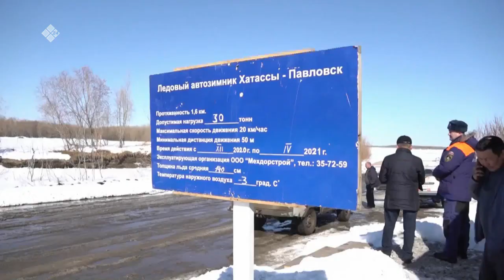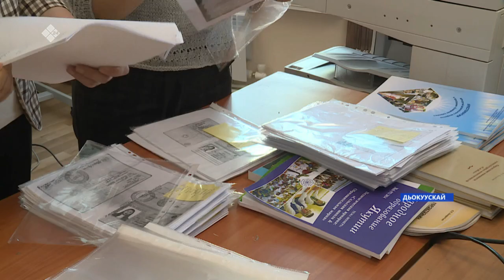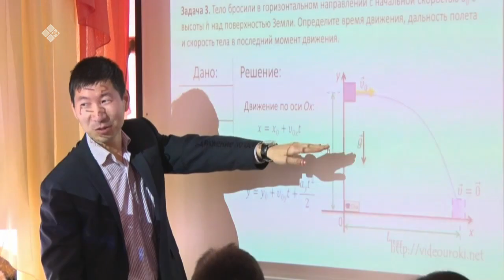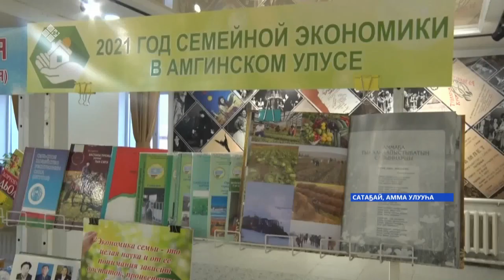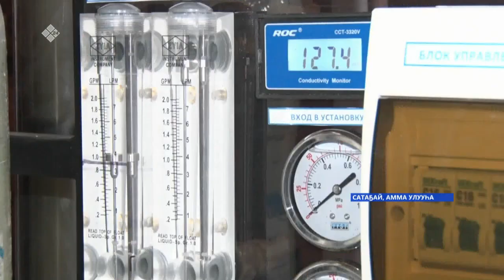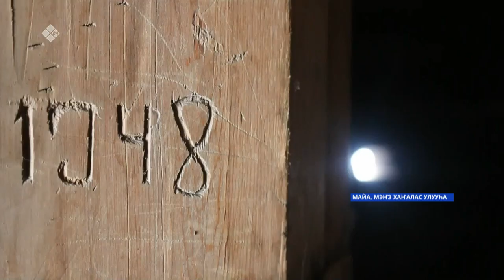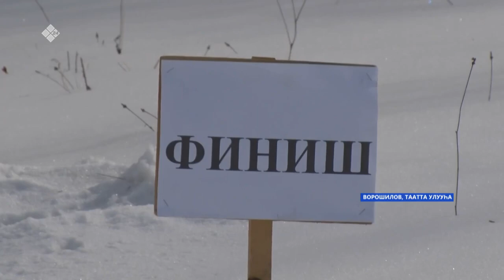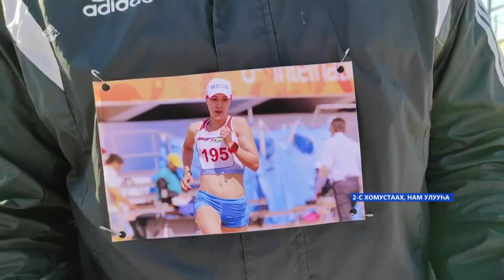«Саха сирэ» информационнай биэрии. Муус устар 15 күнэ, 20:30ч.